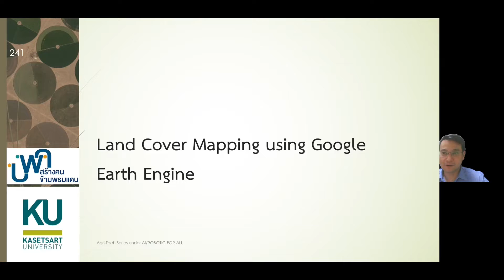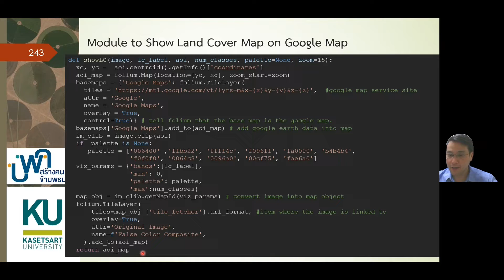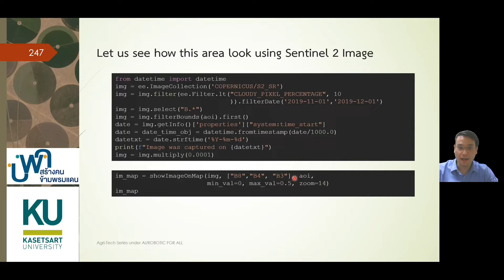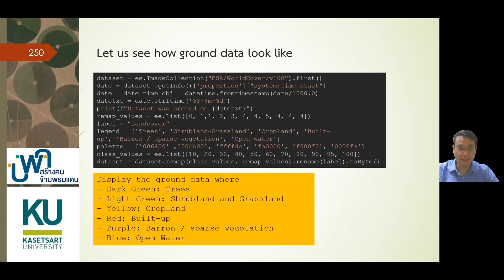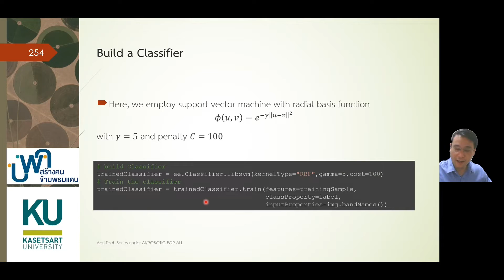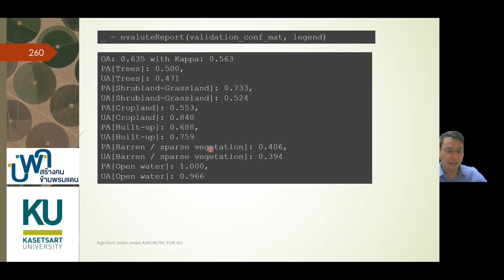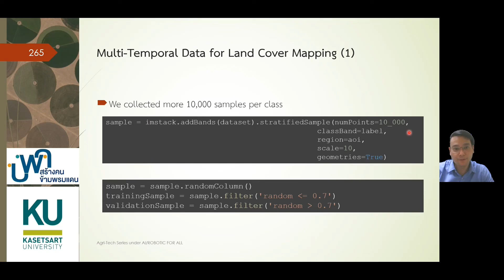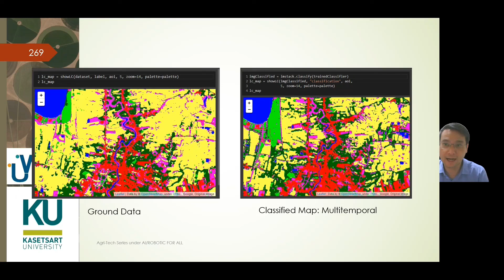Remote Sensing Series 06: LCLU using Google Earth Engine